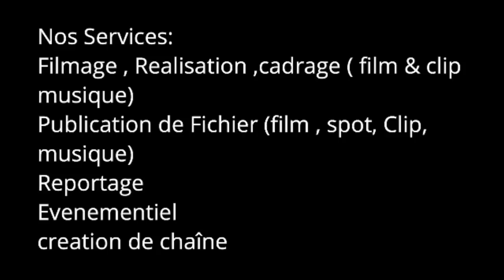Soumayé Ta woullou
Comédie, Humour , Humeur